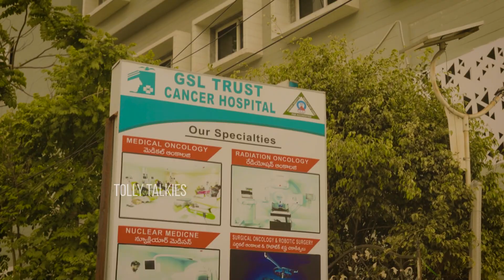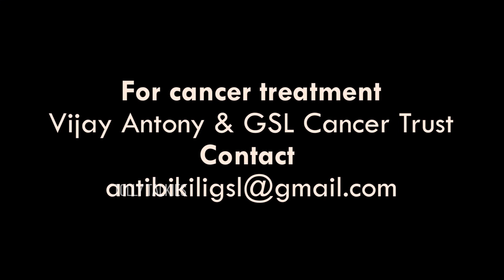Hero Vijay Antony inaugurated new mammography center at GSL Cancer Hospital in Rajhumundry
Watch Here

 Stay Updated! 🔔